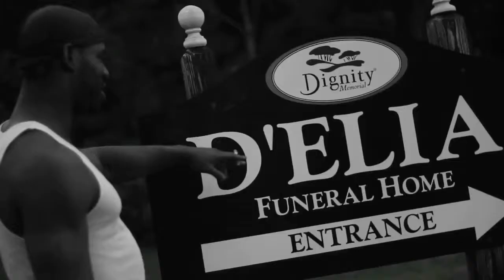X Santino Life Is Precious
X-SANTINO _Life Is Precious_THE GAME DON'T STOP VIDEO TRAILER _ BMG 848CINEMA 848FILMS BRO RUSS BOOGIE145 NUT REEK 8GANG BG'S ESSEX COUNTY ORANGE EAST ORANGE HARLEM BROOKLY BX QUEENS NEWARK PHILLY Thisis50.com